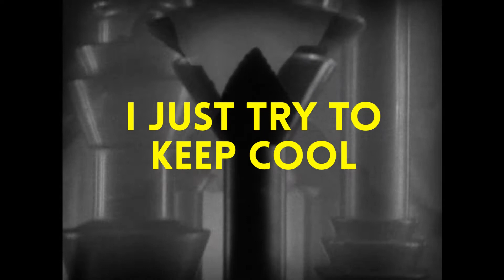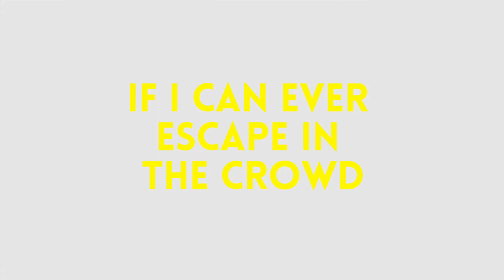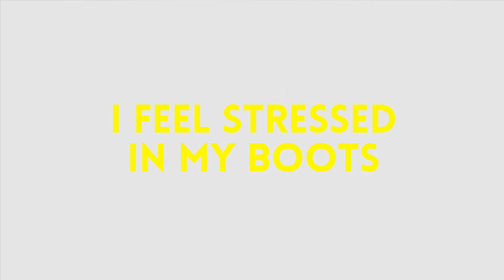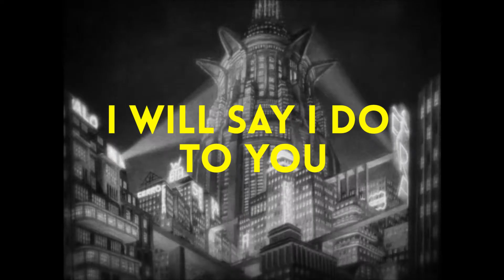Stressed in my boots - KATER KATER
Nicolas Pannetier
Footage: Metropolis. Fritz Lang,1927.

STRESSED IN MY BOOTS :

Controlled by my eyes
Controlled by my feet
Controlled by all the people I meet
I feel stressed in my boots
Going straight ahead
with a hat on my head
whistling a song I don't know the name
I just try to keep cool
the traffic light is red
my face on the paper
the paperboy sells
he screams...

If I can ever escape in the crowd
I will say I do to you
And it hurts my feet to let you go
cowboys are nowadays so
And it hurts myself to let you know
those feelings that I know

by the lock of the toilets
Controlled by the movement
of the train crossing the land
And the light won't come in
if I don't push the button
I hope we'll leave that country
But I'm all alone
and I feel stressed in my boots

If I can ever escape from the roof
If I can ever survive this time